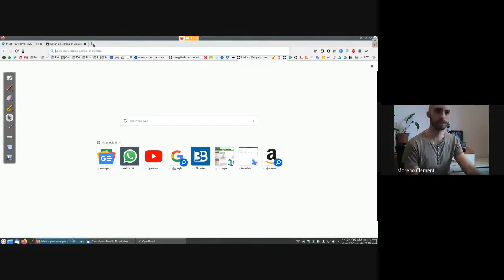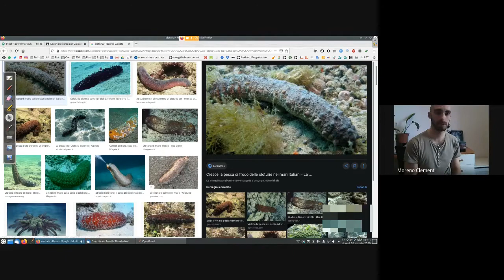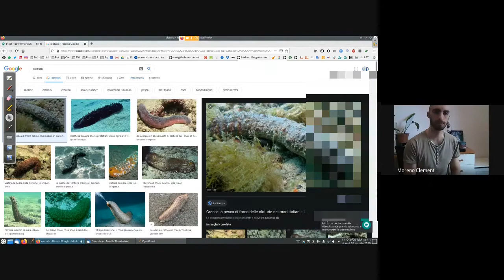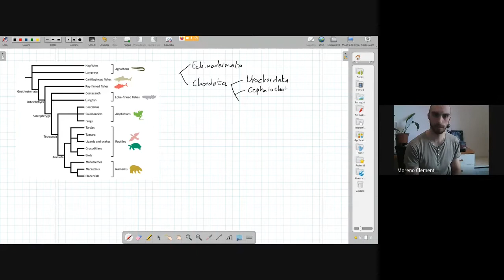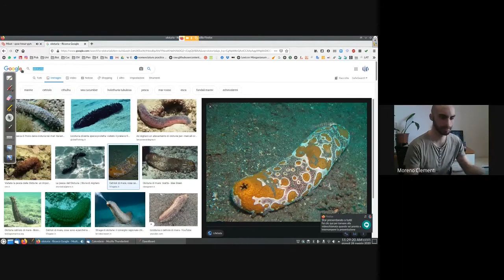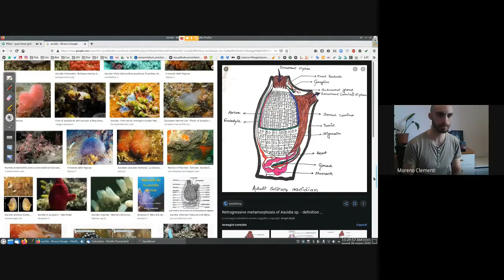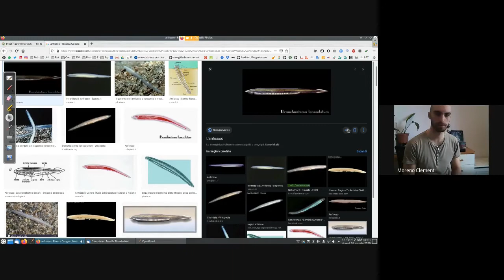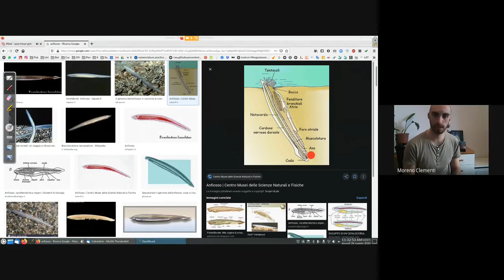11. Echinodermi e Cordati invertebrati